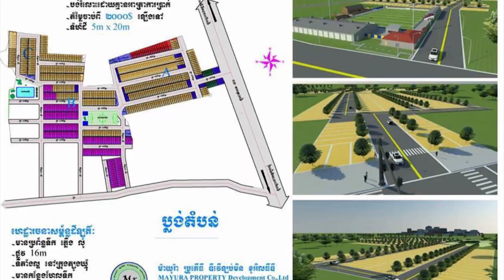មិន​​ស្មាន​ថា Justin Bieber​ ក៏ចាប់​អារម្មណ៍ ​នឹង​តារា​ចម្រៀង​ K-Pop ​BTS ​ដែរ!